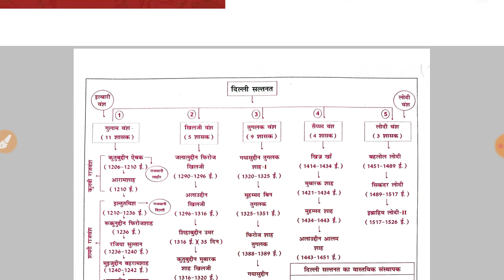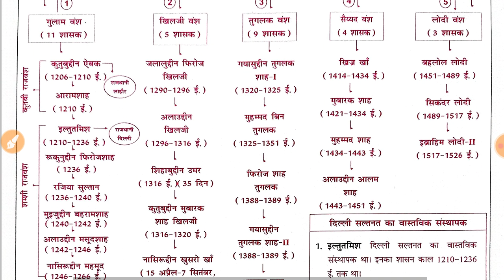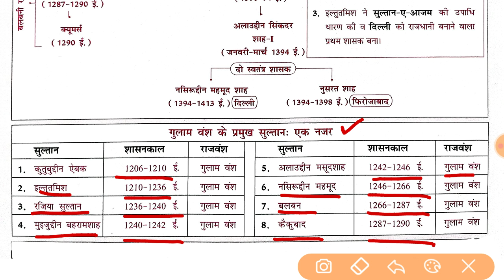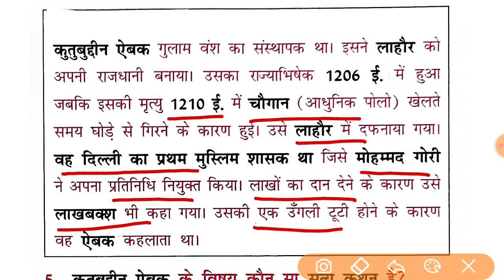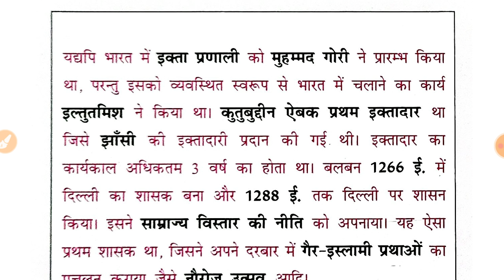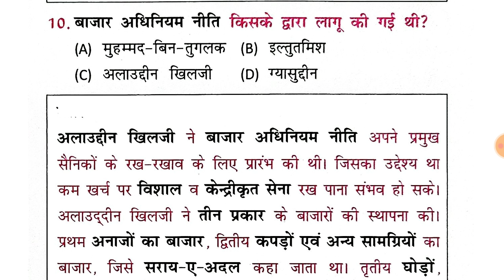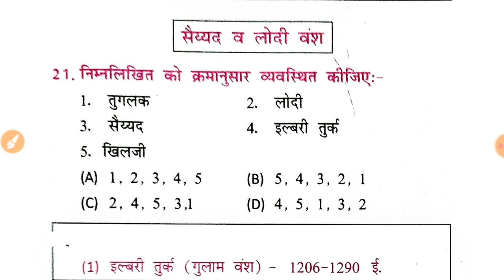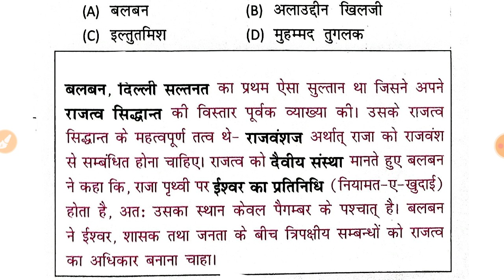भारतीय इतिहास भाग-8 । मध्यकालीन भारत । Indian History ।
Medieval History@margdarshanforcivilservices